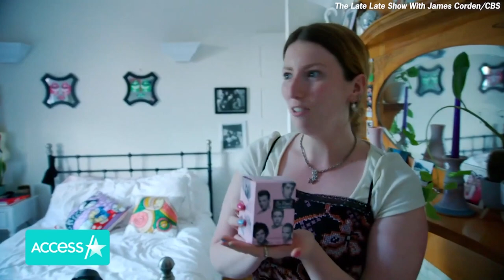Harry Styles & James Corden Make $300 Music Video In NYC Apartment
Lights, camera, action! Harry Styles went DIY for his latest project with the help of pal James Corden – and a few generous New Yorkers! The pop superstar teamed up with the "Late Late Show" host to put together an on-the-fly music video for his song "Daylight" and the duo pulled it off with just three hours and $300. Four young roommates lent their apartment as a makeshift set, but James teased he was worried about one tenant's enthusiastic Harry fandom!